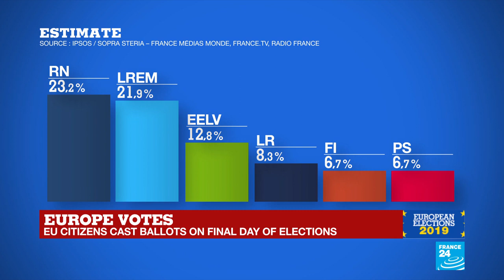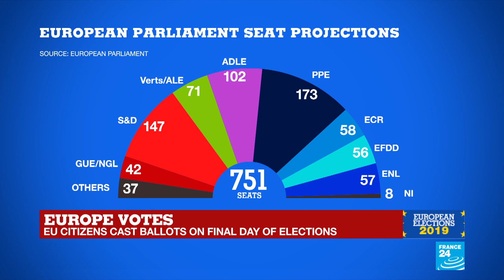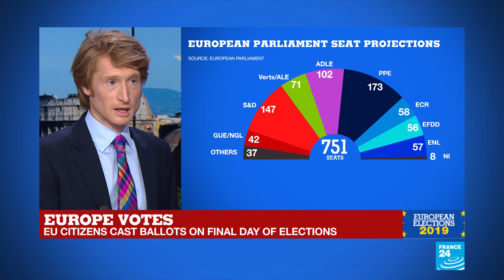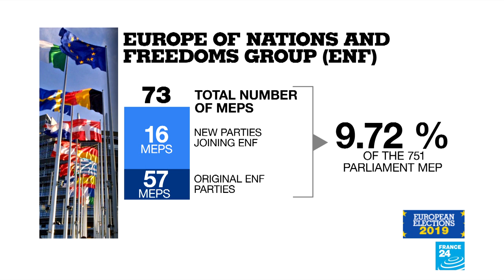EU election night 2019 on France 24 part 1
Re-live EU election night 2019 with France 24’s European Affairs Editor Catherine Nicholson and her guests: Olga Givernet (“La République en Marche” MP), Hélène CONWAY-MOURET (Vice-President of the French Senate) and David McAllister (German MEP, CDU). Sunday May 26th 2019, 9pm – 10pm.